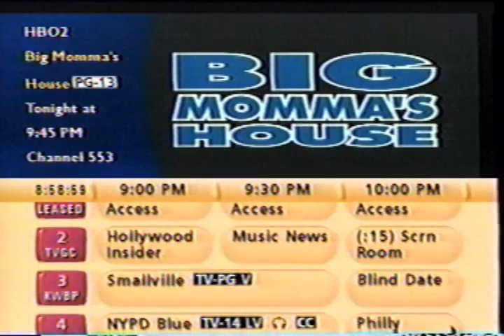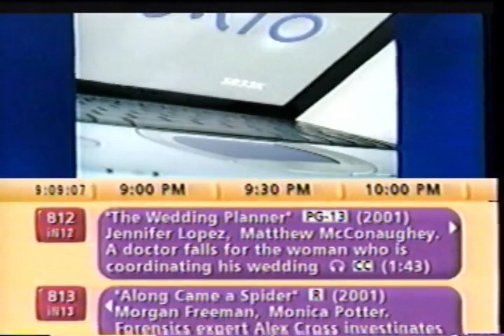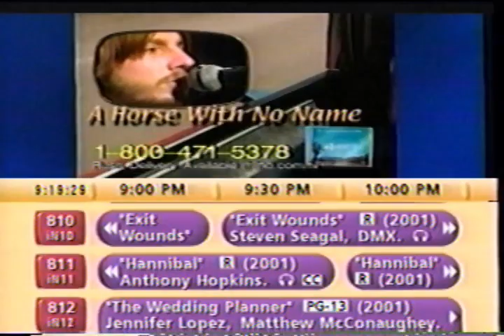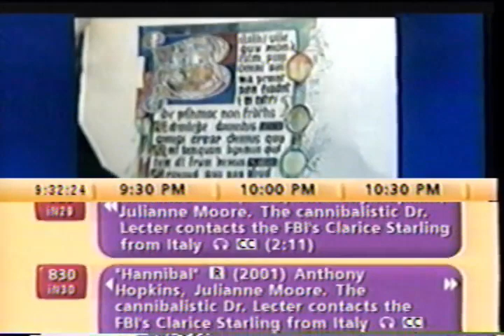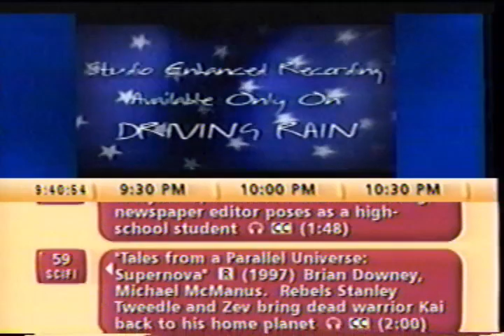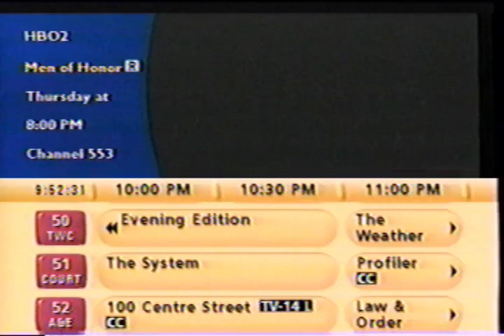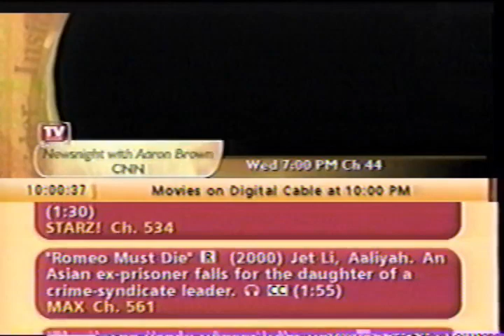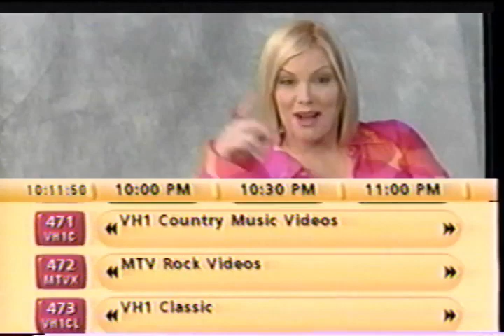TV Guide Network (November 13, 2001) (VHS RIP)